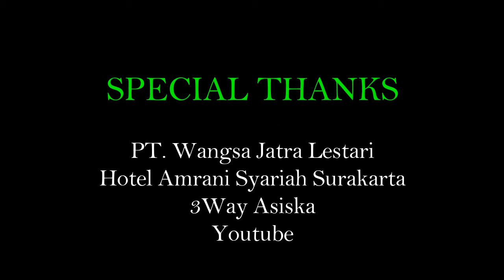PT. Wangsa Jatra Lestari - Sukoharjo - cahFilm Production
🎬 Selamat datang di cahFilm Production! 🎬

Channel ini adalah rumah bagi segala hal tentang film, vlog pribadi, dan kekayaan kebudayaan Indonesia yang memukau. Dari ulasan film terkini, behind-the-scenes, hingga cerita-cerita inspiratif dari sudut pandang pribadi, kami hadir untuk menghibur dan mengedukasi Anda.

Jangan lewatkan juga konten kebudayaan Indonesia yang kami sajikan dengan apik, mulai dari tradisi, kuliner, hingga destinasi wisata yang menakjubkan. Semua kami kemas dengan gaya yang fresh dan informatif!

🔔 Nyalakan lonceng notifikasi agar tidak ketinggalan video terbaru dari kami.

Terima kasih sudah menjadi bagian dari keluarga cahFilm Production! Let’s explore, inspire, and create together! 🎥✨

acara buka bersama saat Ramadhan dan di dokumentasikan oleh cahFilm Production

PT Wangsa Jatra Lestari atau yang lebih dikenal dengan PT. Wangsa Jatra Lestari adalah perusahaan percetakan dan layanan jasa cetak mulai dari kalender, catalogue, buku materi, LKS, novel, Al-Quran, shoping bag dll yang terletak di Surakarta. Perusahaan ini berdiri pada tahun 1995

Nama WAJATRI memiliki makna yang sangat bagus, WANGSA (logat jawa di baca wongso) diartikan dengan “wong solo”, JATRA “Jawa-Sumatra”, dan LESTARI yaitu “selalu berkembang dengan baik”. Makna nama PT. Wangsa Jatra Lestari tersebut menggambarkan nama pemilik, letak perusahaan dan harapan yang diinginkan agar perusahaan tersebut lestari yang berarti selalu langgeng dan berkembang dengan baik.

PT. Wangsa Jatra Lestari

Jalan Pajang Kartasura KM. 8, Banaran, Pabelan, Kec. Kartasura, Kabupaten Sukoharjo, Jawa Tengah 57169